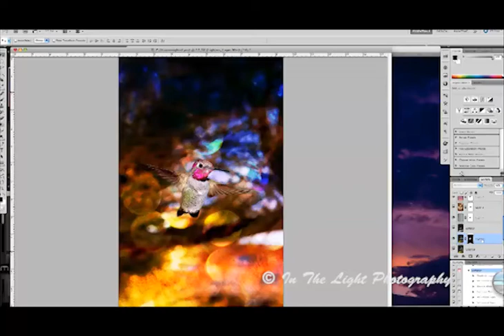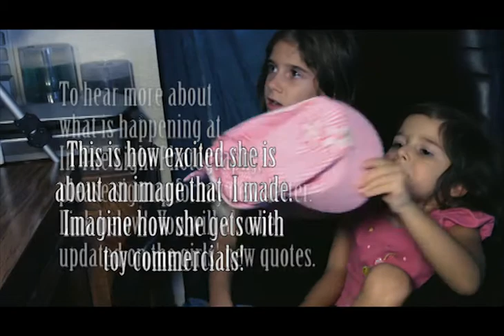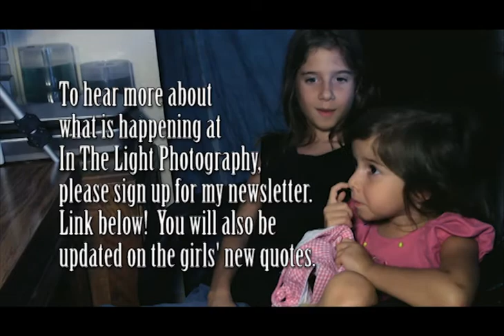Golden Light Hummingbird Flight: The Making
In this video you can watch as I create the image Golden Light Hummingbird Flight.  Make sure you watch all the way to the end for a special treat and push the, "Show More" button to keep reading!
This male Anna's Hummingbird or Calypte anna, was checking me out between sips at my Father-In-Law's hummingbird feeder in Tucson, Arizona.
.The Anna's hummingbird was named for Anna Masséna, the Duchess of Rivoli. Only the adult male has the iridescent, magenta head, youngsters and females have a crown of green instead. These hummingbirds not only feed on nectar, but I was fascinated to find out that they can also catch insects in mid flight by opening their beaks wide and flying directly at their prey. To feed on nectar and tree sap, they use their protruding tongue. Another amazing fact about the Anna's hummingbird is that they have the fastest "shaking ratio" of any vertebrate. They can shake their little selves 55 times per second while in flight. They use this movement to rid their feathers of any excess pollen or dirt that has attached to them.
You can purchase prints and greeting cards from this, and other works of my art